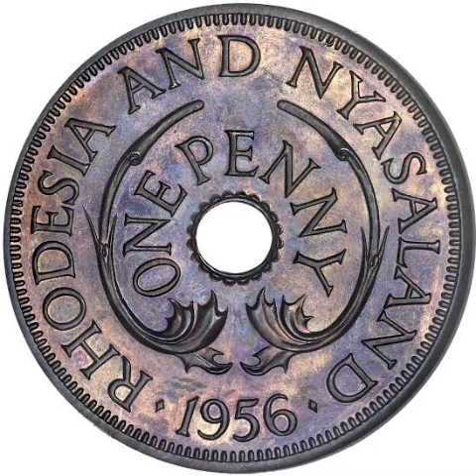Namakhwa brothers band -Chidyamakanda